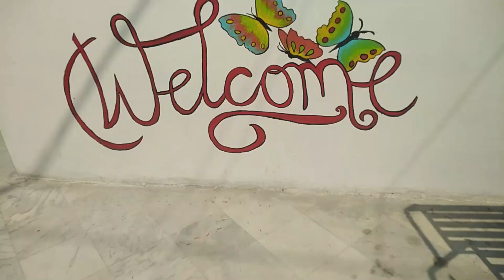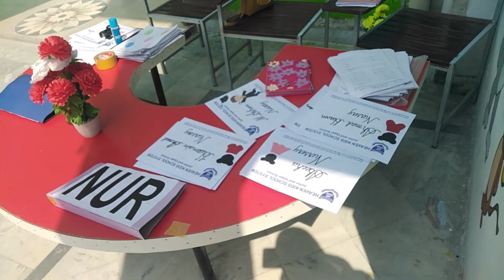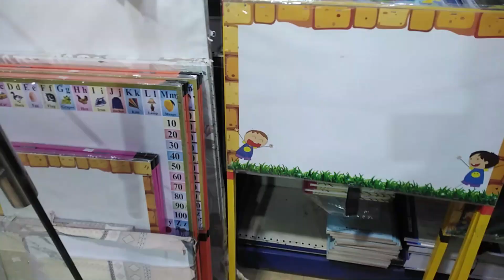Finally First Position || Inaya || Adil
AOA welcome on R.S youtube channel in this channel you well get videos related to my dress designing , daily routine , cooking and eating show you like my video hit like and dont forget to subscribe my channel thanks Hope you like this video